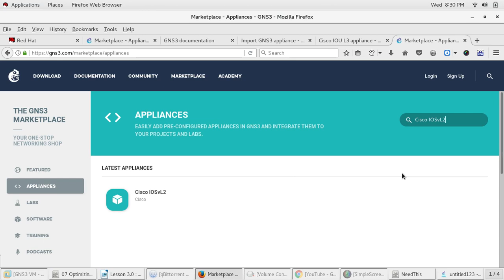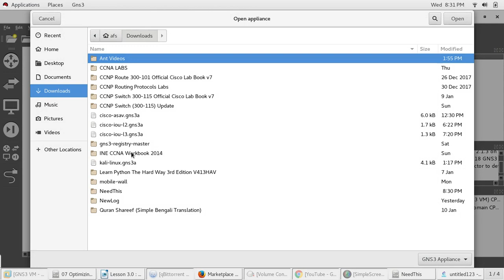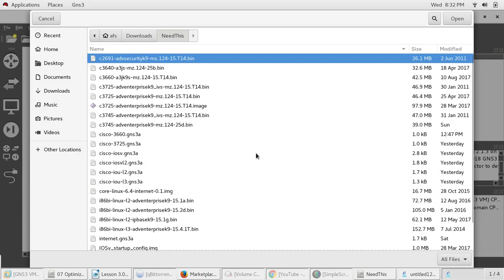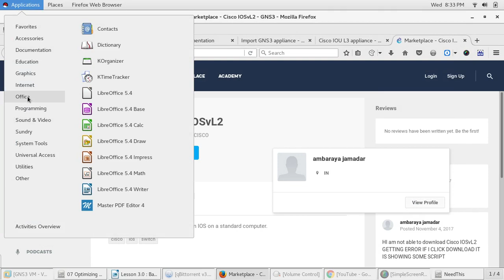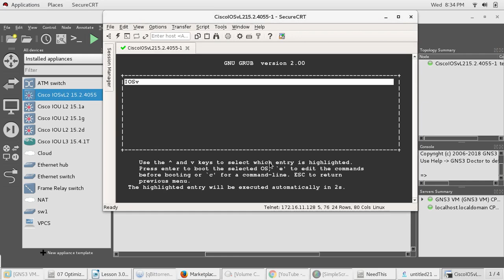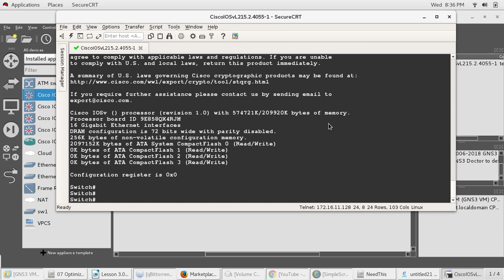how to Install Cisco IOSvL2 in GNS3 2 1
LIKE ➡ sniperddos
SHARE ➡ sniperddos
Actor : Ashick Foysal
Producer : sniperddos